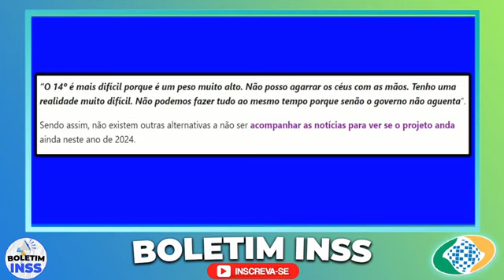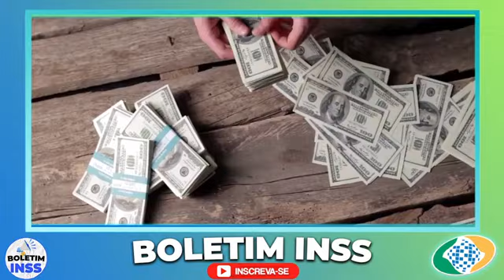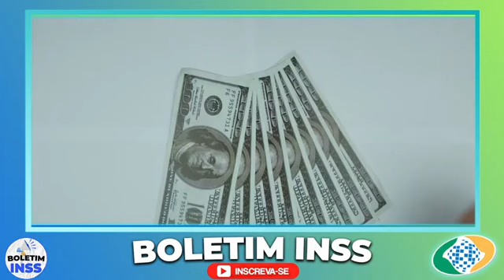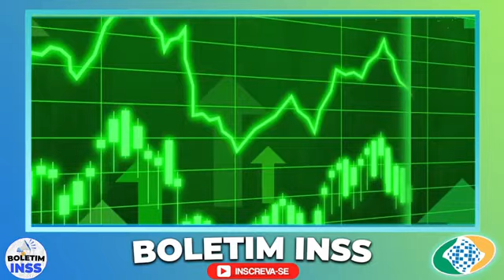ALEGRIA PARA APOSENTADOS! 14º Salário Antecipado